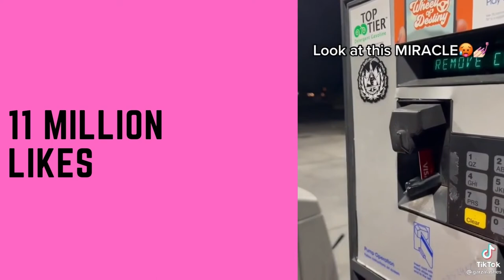What Are The Most Popular Nails In 2021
Nail Art is gone to another level in 2021 with the rise of TikTok. Nail Art is more popular then ever. This Video is the most liked nail art on TikTok in 2021